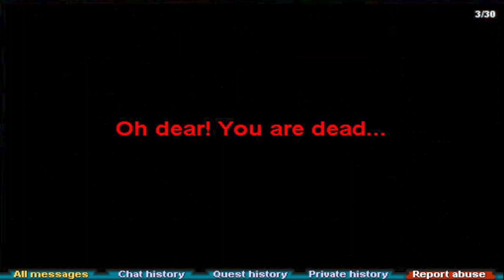The Dragon Left Half KBD Trip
SUMMARY: Charatix, Bank Greeter, and eventually Zhiguli go on several KBD trips. This was Bank Greeter's first ever KBD trip, so Charatix mentors Bank on the way there. At 1:29:42 Zhiguli gets a dragon left half drop and shows me, at which point I have a very loud, cringe-worthy reaction. I was down bad, okay!? Zhig kept the drop but paid Bank and I 7m each or something...

~ Time Codes ~
0:00 - Part One
1:29:42 - The Drop & Multiple Reactions
1:32:41 - The Rest of the Video

This is an RSC archive video. All archive videos were recorded on official Runescape Classic servers.